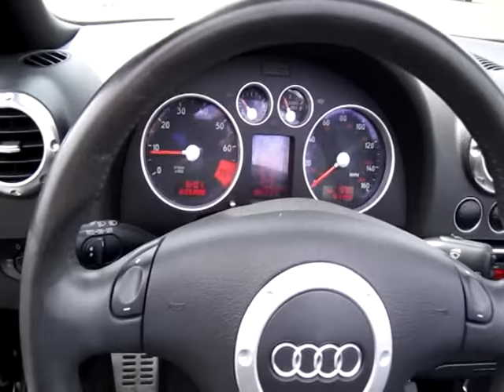2004 Audi TT Roadster 2D 9812.mpg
Year: 2004
Make:Audi
Model: TT
Body Style: Roadster 2D
Color: Black
Category: Sports Car
Engine: 4-Cyl Turbo 1.8L
Transmission: Automatic
Drive Type: FWD
Miles: 61003
Stock # 9812
VIN: TRUTC28NX41005292

• ABS (4-Wheel)• Air Conditioning• AM/FM Stereo• Bose Premium Sound
• CD (Single Disc)• Cruise Control• Dual Air Bags• Leather
• Power Door Locks• Power Folding Roof• Power Steering• Power Windows
• Premium Wheels• Rear Spoiler• Side Air Bags• Stability Control
• Tilt Wheel• Traction Control• Xenon Headlamps